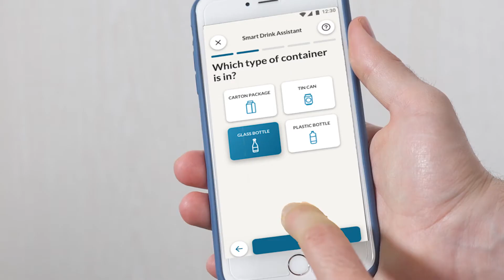Candy Fresco - zawsze szybko i idealnie schłodzone napoje.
Masz ochotę na doskonale schłodzony napój bez konieczności częstego zaglądania do lodówki i sprawdzania, czy już osiągnął optymalną temperaturę? Nic prostszego! Wystarczy skorzystać z aplikacji hOn i pomocy wirtualnego asystenta, który poprosi Cię jedynie o niezbędne informacje, takie jak rodzaj opakowania i pojemność, a gdy Twój napój osiągnie idealną temperaturę wyśle stosowne powiadomienie na Twój smartfon.